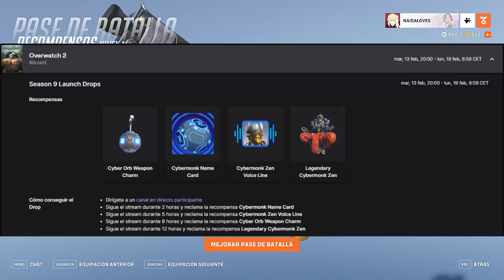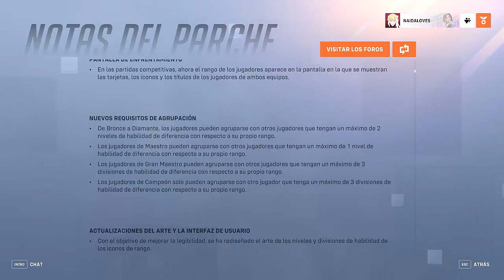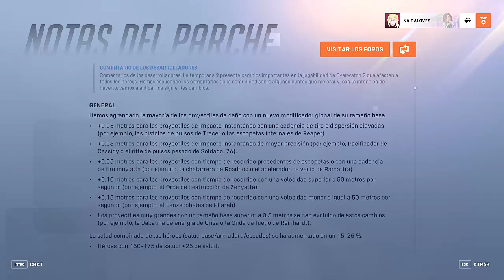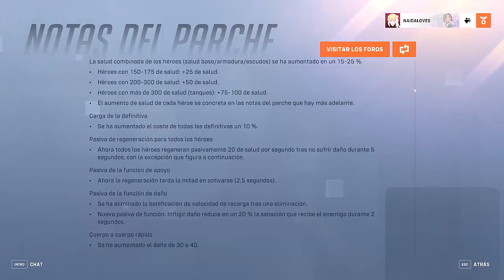💥REACCIÓN TODO LO NUEVO QUE HAY EN ESTA TEMPORADA 9 I OVERWATCH 2